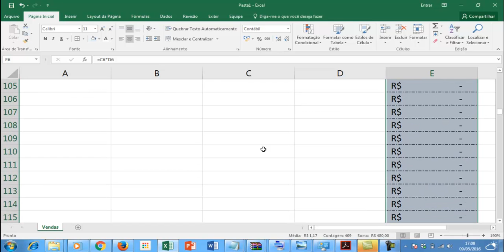Curso de Office 2016 - Excel - Aula 08 - Alsa de Preenchimento